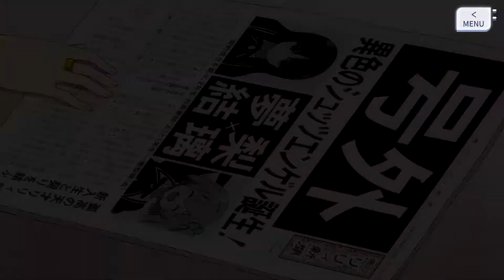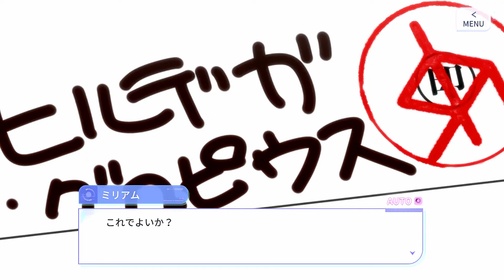【アサルトリリィ Last Bullet】レギオンストーリー 一柳隊 4話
スマートフォンアプリ アサルトリリィ Last Bullet レギオンストーリーを動画に収録しました。

レギオンストーリー 一柳隊
4話 キンモクセイ